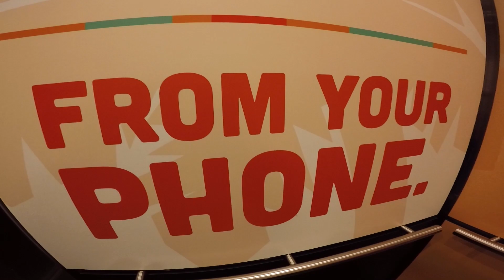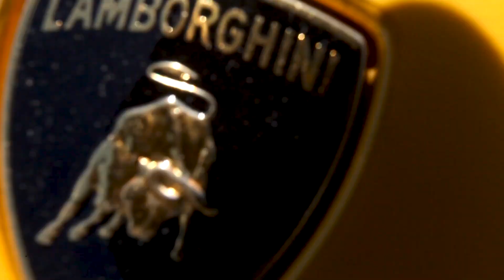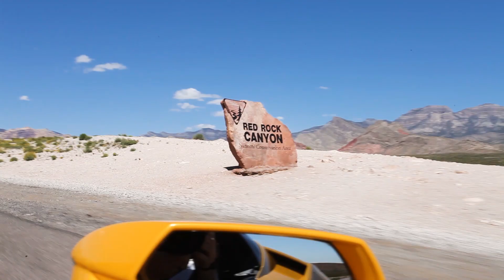Guns, Dune Buggies, and Super Cars in Las Vegas!! *Vlog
My 30th birthday was one giant surprise! I wasn't sure from day to day what was planned, but it turned into one of the most memorable weekends of my life. Tag along as I walk through our adventures. As the saying goes, what happens in Vegas stays in Vegas...but here's a sneak peek.